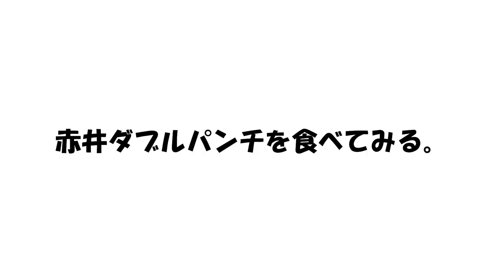【海陽町編 No.3】赤井英和さんと巡る「四国の右下」シリーズ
毎週火曜日と金曜日の２０：００～配信します！！

この度、四国の右下観光大使に就任されました赤井英和さんと巡る「四国の右下」シリーズの美波町編となっています。
「四国の右下」と赤井さんのご縁についての秘話や、地域の人との温かく、和気あいあいとした交流の様子などが見所です。
また今後は、オススメの観光施設や、あの世界初の乗り物を赤井さんに体験していただいている様子も配信していく予定ですので、見逃さないよう是非チャンネル登録をよろしくお願いします！